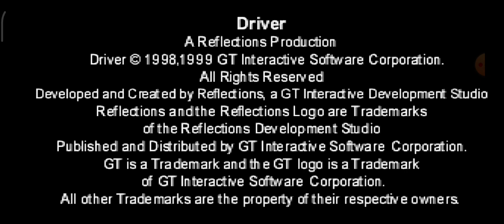sessão ps1/ driver 1 /parte 4. # Gameplays cratosryu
Driver surgiu na virada do milênio, quando a experiência de dirigir um carro nos videogames era praticamente restrita ao tradicionais jogos de corrida. Em substituição à competição, campeonatos e ao lado esportivo da direção, vieram os criminosos, a direção agressiva e as fugas policiais – tudo ao melhor estilo dos seriados dos anos 70 e 80. O slogan do jogo, “Você é o motorista” (You are the wheelman) soava muito mais apropriado para um game com tal perfil do que chamar o jogador de piloto, que reflete exatamente a atmosfera competitiva.

Rodas da revolução

O primeiro game da série foi lançado pela desenvolvedora inglesa Reflections, em 1999, com a premissa de o jogador controlar Tanner, um policial infiltrado em organizações criminosas e atuando como motorista para os bandidos. Situado em quatro cidades americanas reais – Miami, São Francisco, Washington e Nova Iorque – o título privilegiava a liberdade do jogador ao disponibilizar o mapa da cidade inteira para as missões.

￼￼Driver foi lançado para PC e PlayStation, e posteriormente para Game Boy Color (Foto: Jugando un Rato) — Foto: TechTudo

Alguns jogos já faziam isso, como o primeiro Grand Theft Auto e o Die Hard Trilogy, mas nenhum com a imersão e classe de Driver. Em todos os modos era possível acessar o modo replay, que na verdade constituía uma ilha de edição simples, mas que permitia ao jogador criar sequências dignas das perseguições de veículos do cinema. Como a desenvolvedora do game tinha experiência com a física de danos com Destruction Derby, adicionou mais um ingrediente à série. Sucesso certeiro, foi considerado o game do ano por várias publicações, além de ser considerado um dos maiores títulos já lançados para o PlayStation.